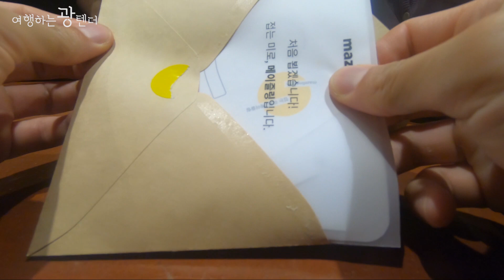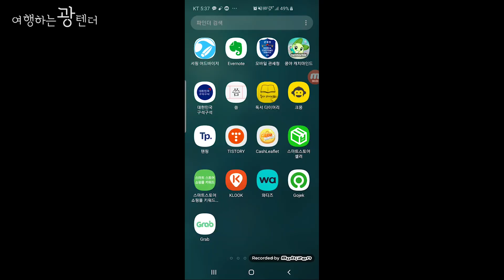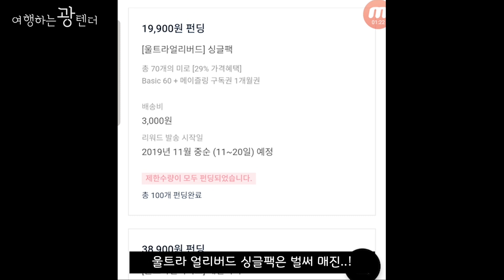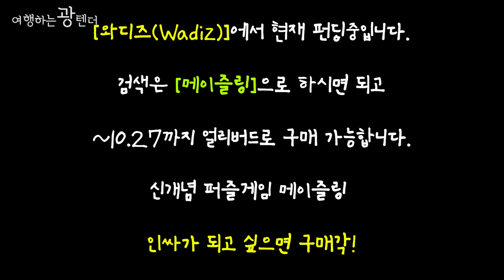핵인싸게임 [메이즐링] 3D입체 접는 미로!!!(손님과 함께 해봄)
안녕하세요 여행하는광텐더입니다.

오늘은 정말 신박한 게임을 하나 알려드릴게요

바로 접는미로 [메이즐링]입니다.

그냥 일반미로는 식상하잖아요~

신박한 접는 미로로 핵인싸가 되어보세요~^^